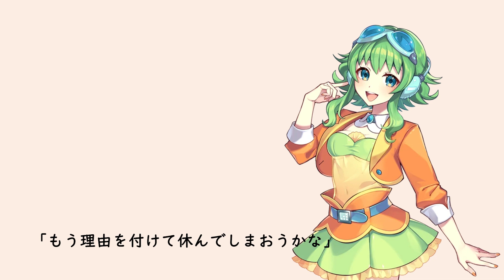【GUMI/MEGPOID】ハロ/ハワユ/Hello, How are you?(Cover)【Synth V AI】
初音的經典曲目之一

透過GUMI柔和的聲線
搭配大佬的鋼琴治癒你的心

如果你喜歡的話，可以按下讚和訂閱喔

Vocal - GUMI AI
Vocal edited by 天野風
Mix:天野風

4:07 "人間というのは"